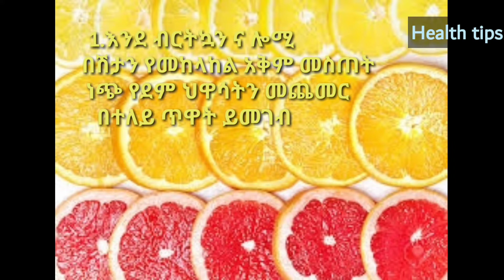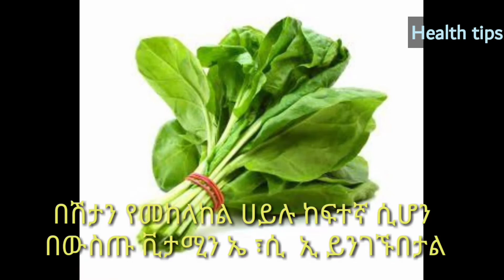5 Foods that boost your immunity/5 በሽታ የመከላከል አቅማችንን የሚገነቡ ምግቦች/